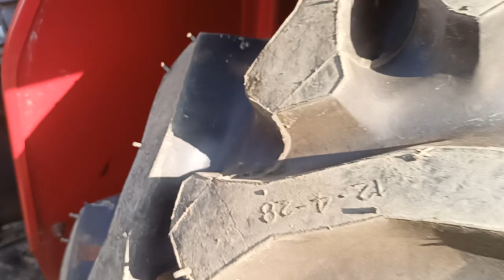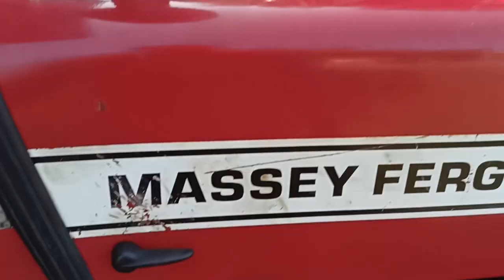बिकाऊ Massey 1035 Di मॉडल 2002 UP ~63 👉 बिक गया है 🙏 2022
bikau Massey 1035 Di for sale kisi किसान भाई को ट्रैक्टर लेना हो तो सम्पर्क करे